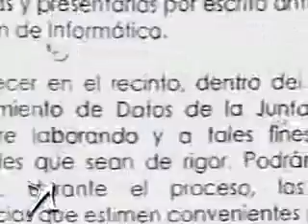Especial Electoral con Nuria en las últimas horas de las elecciones - Nuria Piera (3/4)